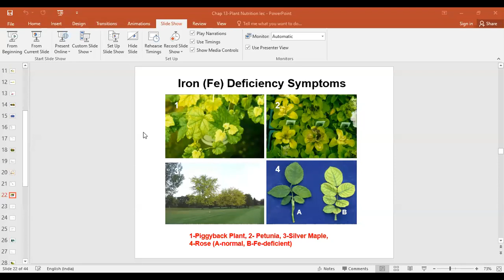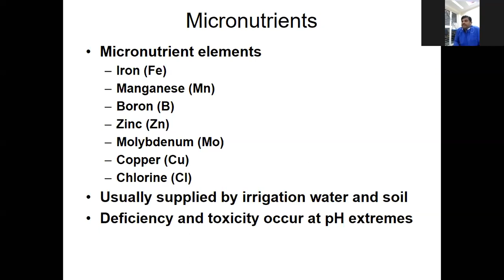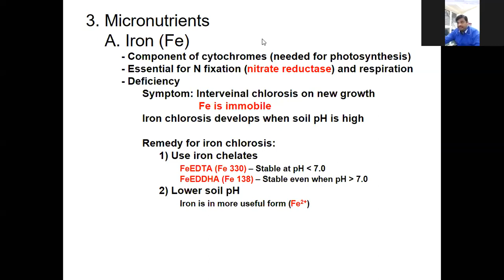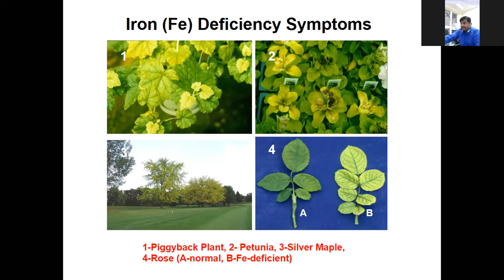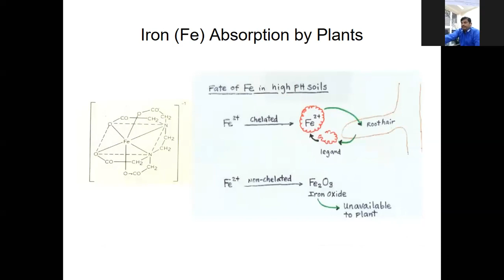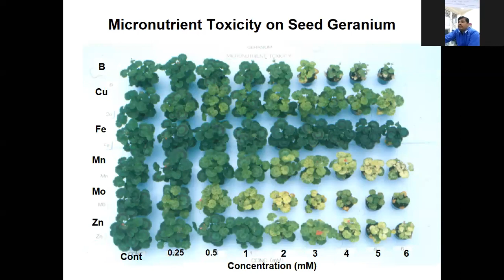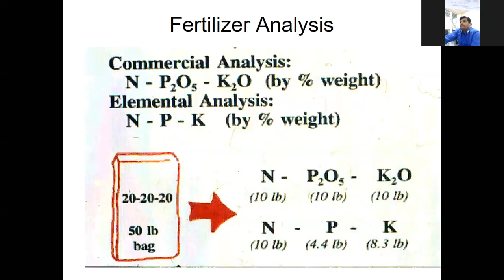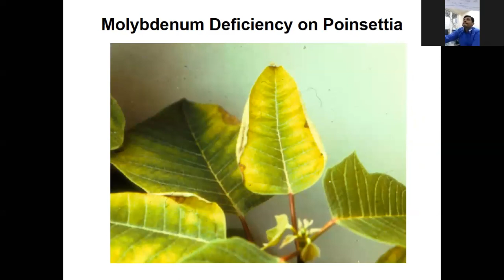Plant nutrients,Roles ,Deficiency symptoms and Correction Measures of Micronutrients